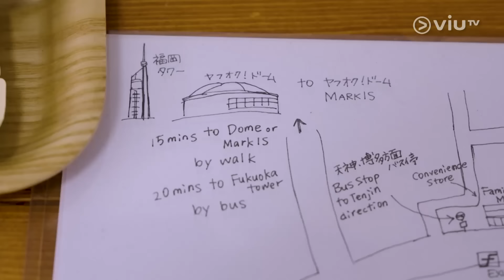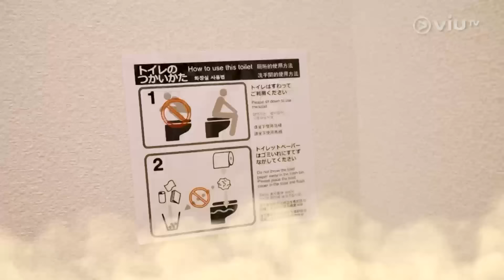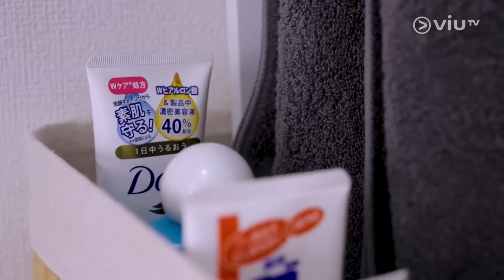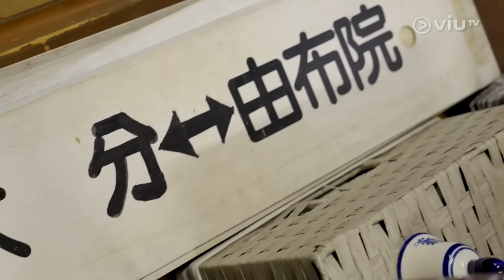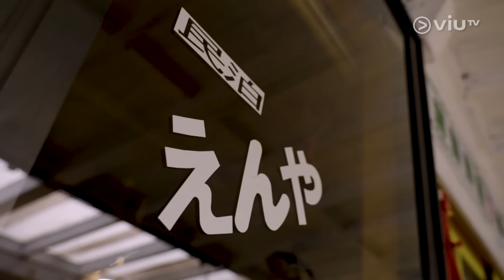《呢度住吓 嗰度住吓》 EP 10 - 九州在地住吓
今集三位探訪兩個喺九州開民宿嘅香港朋友仔： ANDY 喺福岡唐人町買入一戶建做民宿，一人之力打理一間民宿！純愛港女Rachel疫情期間遠嫁由布院，做民宿女主人，齊齊分享在地住吓嘅住後感！